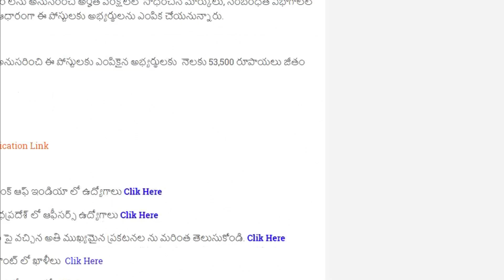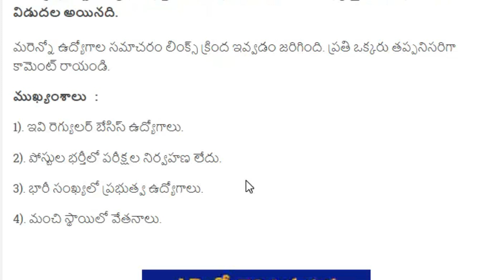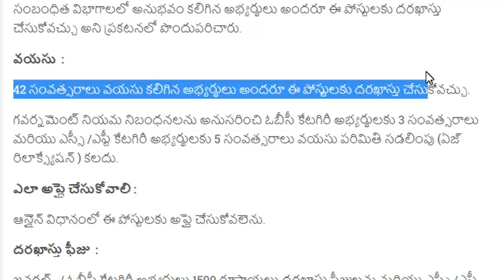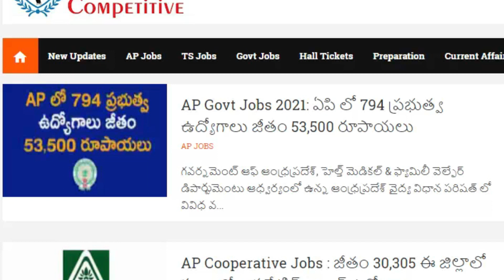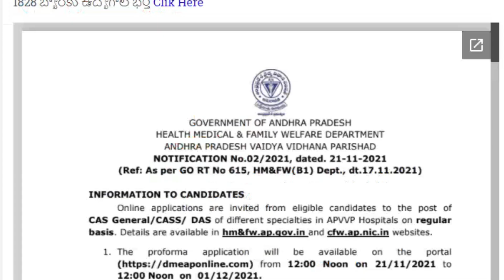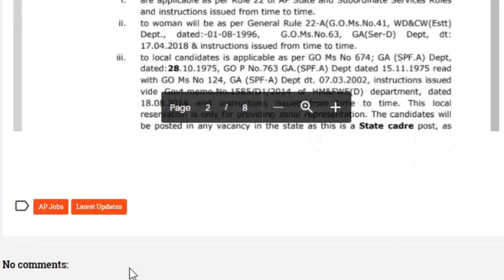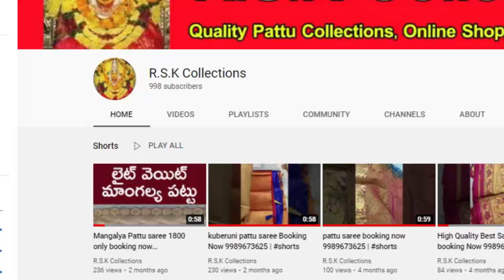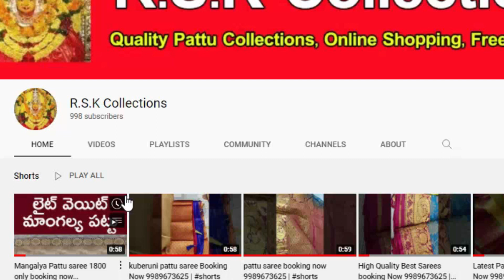పరీక్ష లేదు ఏపి లో 794 ఉద్యోగాల భర్తీ : AP Govt Jobs 2021 Telugu latest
Government of Andhra pradesh Health medical family welfare Department Andhra pradesh Vaidya Vidhana Parishad jobs in telugu, AP Job notification 794 Jobs in telugu